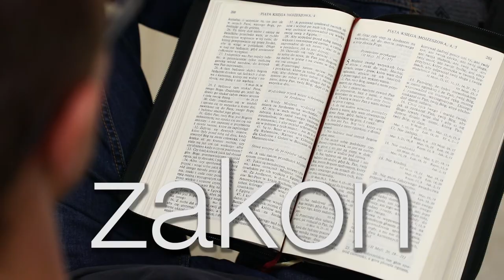Zakon - 6. Niedziela po Trójcy Świętej - 23.07.2017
Jam jest Pan Bóg twój, którym cię wywiódł z ziemi Egipskiej, z domu niewoli. (2 Mż 20,2)